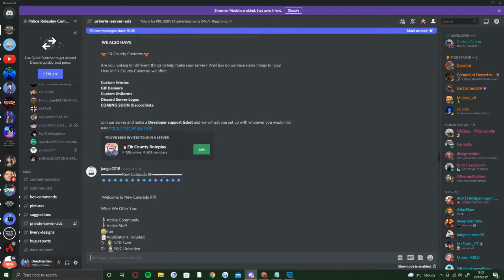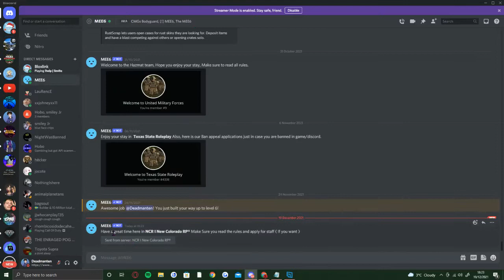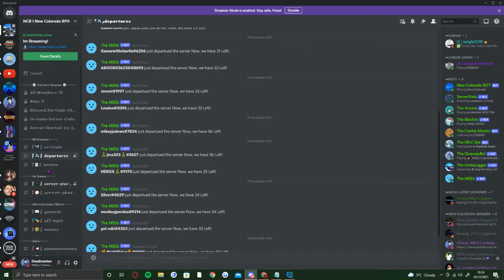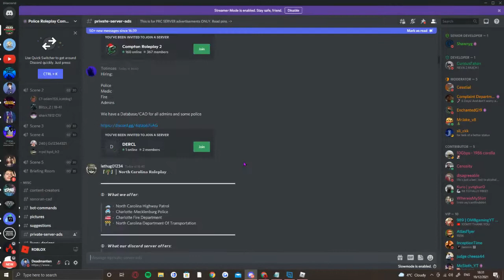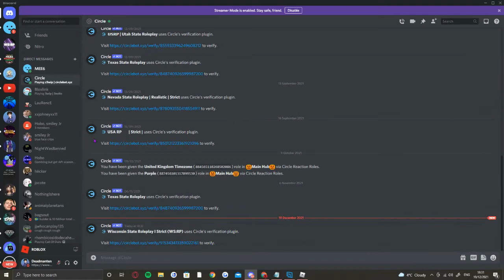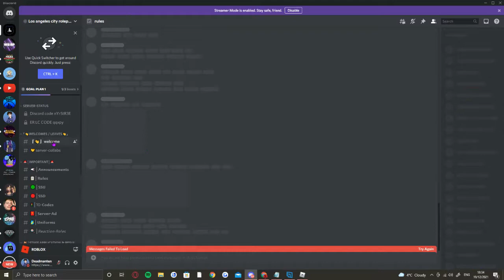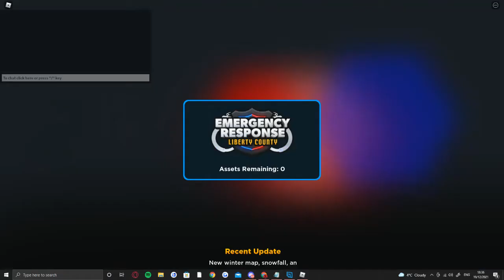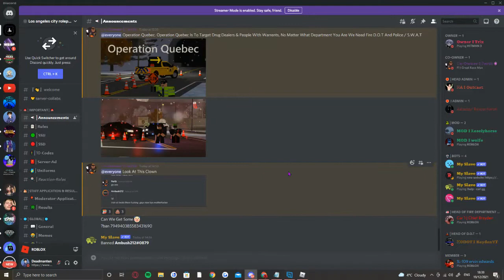Rating private servers in ER:LC (emergency response liberty county)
You already know by the title we are back with another banging video  make sure to leave a like and subscribe as it does help out a lot go ahead and join my discord and the discords down bellow go show em some love

Other Servers in this video